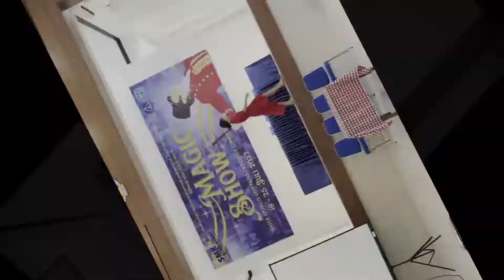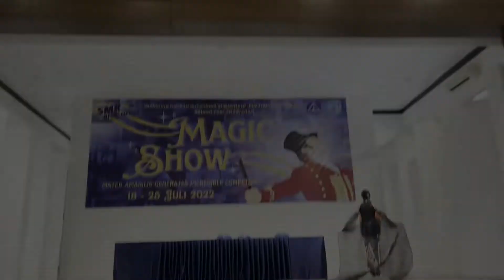Magic Show Hasil PKL Tata Busana - SMKK Mater Amabilis